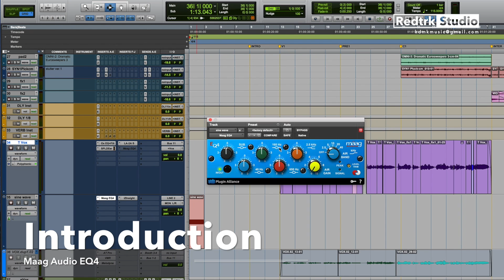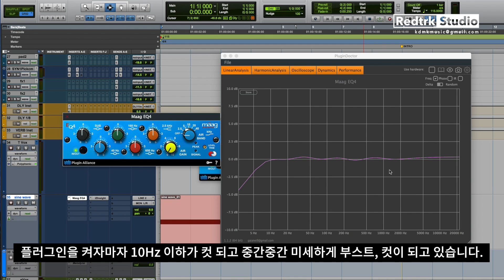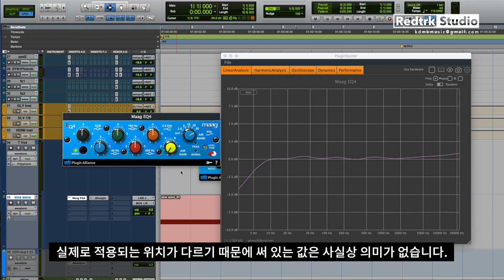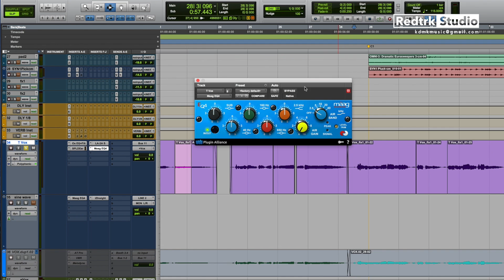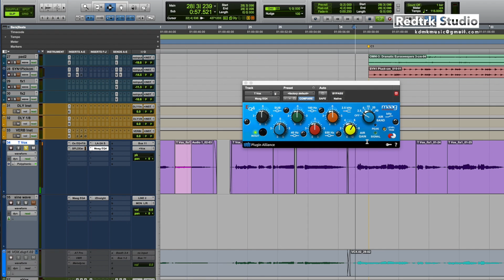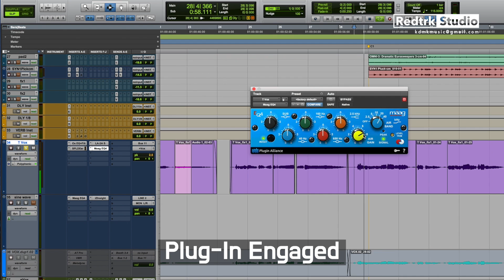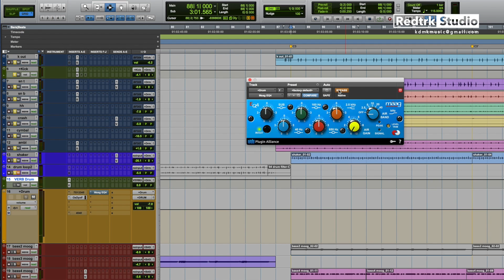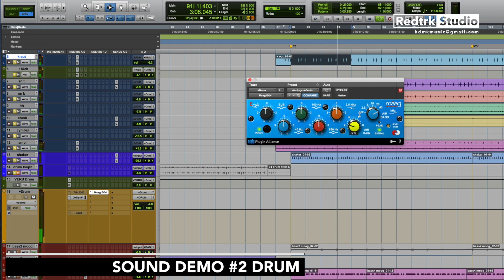간단한 조작으로 보컬을 선명하게 만들어주는 Maag Audio EQ4 / Plug-in & Hardware Tutorial #65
오늘은 간단한 조작으로 보컬의 존재감을 만들어주는 Maag Audio EQ4에 대한 영상입니다.
그동안 좋다는 이야기는 많이 들어봐서 소리가 궁금하거나 좀 더 구체적인 사용법이나 작동 원리가 궁금하시던 분이 계시다면 이번 영상을 통해 확인해보세요!

* 예제에서 사용된 곡 : Lydian - Snowy

🎼 Logo Song Composed by Redtrk